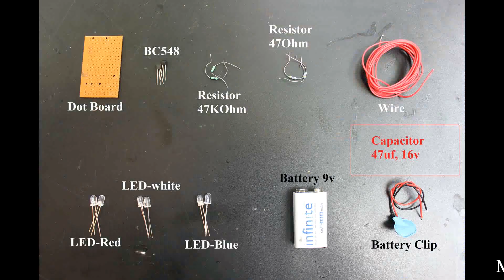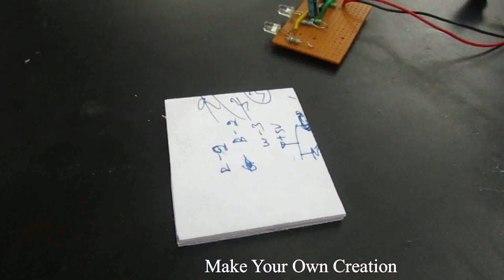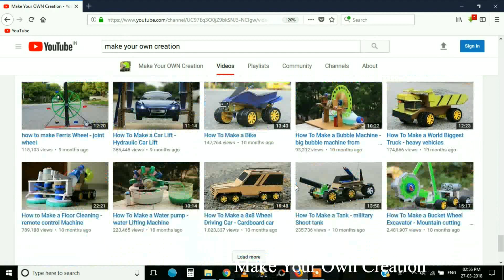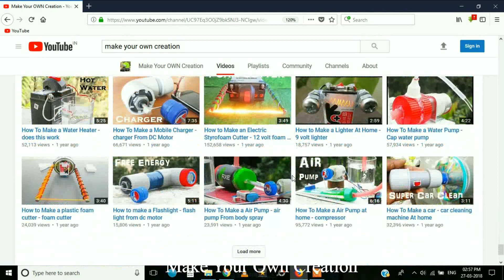How to make a police light - cycle light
Learn - How To Make a cycle police light

12V DC GEAR MOTOR 30 RPM
12V DC GEAR MOTOR 60 RPM
100 RPM
1000 RPM
12 Volt LED Light =

Sunboard Sheet
2mm Thickness =
5 mm Thickness =

Battry
9V Rechargeable Battery 300 Mah Ni-Mh =
12 Volt Battery Charger =
Electric Soldering Iron =
9v battery connectors 10 pcs =